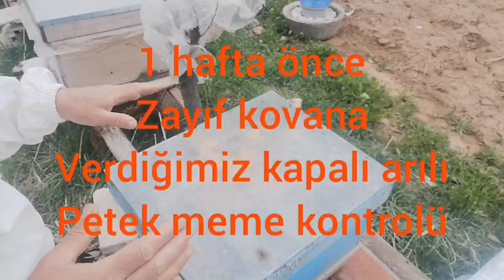3.bölüm 1hafta önce zayıf arıya verdiğimiz arılı kapalı petek meme kontrolü. Arı gelişimi.